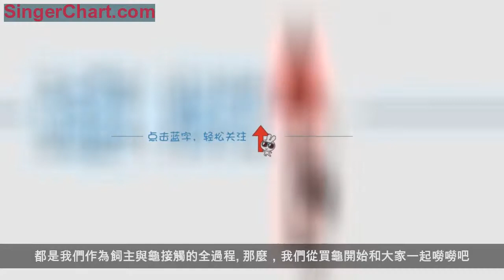養龜過程一條龍服務！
養龜，很簡單的兩個字，但卻是一個很漫長而又不顯得簡潔的過程。從開始買龜，就已經和龜接觸了，直到它正常的壽終正寢，或者半路因病夭折，也就是生命結束。都是我們作為飼主與龜接觸的全過程。
那麼，我們從買龜開始和大家一起嘮嘮吧

買龜：首先別貪圖便宜，這是大忌！先別急著相信什麼下山龜之類的「傳說」。別裝土豪，要貨比三家，就算不熟悉也要大概知道這個龜種此時的價格。天上不會掉餡餅，就算掉了也不一定會砸到你的。這就是陷阱了。
在不清楚對方底細的情況下，別貿然加陌生人的微信哦。然後你的朋友圈裡會出現很多龜的信息，時間久了你就被洗腦了，放鬆警惕了。不知不覺你就有可能心動有可能掉進了陷阱。專門以「低價福利、福利活動」為由，要小心啊，別以為撿到便宜了。小心！

養龜：首先是溫度呢，高溫時餵食，低溫時就要停食了，這是養龜基本的法則，很多東西都需要看溫度的「臉色」。溫度在25-30℃最為合適，低於20℃就基本不吃東西了，低於15℃就基本冬眠了。溫度高於35℃以上也會有危險的，並不是越高越好，也是有限度的。
餵食：首先你要了解你的龜是吃葷的還是吃素的，不能把葷素食物給錯了！龜剛開始不熟悉環境，有些警惕，不吃食是很正常的。別急著進行填食，這樣只會讓它更加緊張。還有生病的時候龜是會拒食的，先治好病才是啊，病好了會吃食的。
不能過度餵食啊，差不多吃個7-8成飽就很好了。世界上應該沒有多少是餓死的龜，多半還是撐死的多。

曬太陽：陽光真是龜的「好夥伴」，龜類的生長需要陽光中的紫外線，有助於合成維生素D，幫助它對鈣質的吸收。同時曬太陽還可以幫助殺死龜身上的細菌，提高自身的體溫，幫助消化食物。雖然龜喜歡陽光，但是不建議暴曬啊，哪些動物是能受得住長時間暴曬呢？龜要是暴曬的話也會中暑，也會一命嗚呼的，這種情況多發生在夏天。
環境設置：水龜、半水龜還有陸龜需要的環境是不同的。別把陸龜放水裡養，水龜放在陸地上養。相信大家都明白的。

愛不能泛濫：總是怕龜龜跟著自己會受苦，不斷的大魚大肉伺候著，長時間下去，營養過於豐富導致肝臟出現問題。你很努力的照顧飼養它，可是龜卻死了，是不是對你打擊很大？一切自然就好，才是對龜最好的愛。
別讓龜受到驚嚇：別隨意拿手上長時間把玩你的龜龜，這樣會讓它感到驚嚇的，驚嚇應激可不是什麼好消息啊。甚至會直接拒食的哦。
龜的越冬：不能冬眠的品種一定就要加溫飼養了哦。能冬眠的龜也需要是健康壯實的，不要讓病龜嘗試冬眠。

最後呢，不要隨意放生啊。我們總是強調，不是本土的物種不要放生，這是沒錯，這會破壞我們本土的生態鏈。但是即使是本土物種，也請三思之後再決定要不要放生吧。為什麼呢？很多朋友並沒有完全了解龜的習性與生存能力，隨意找一個所謂的自然環境，放生無異於殺生。另外，生病的龜放生，生存幾率也是很低很低的。

養龜一套流程，哈哈，小編只是簡單的嘰嘰歪歪幾句，肯定有很多疏忽的。還請大家見諒啊，可以且看且笑笑